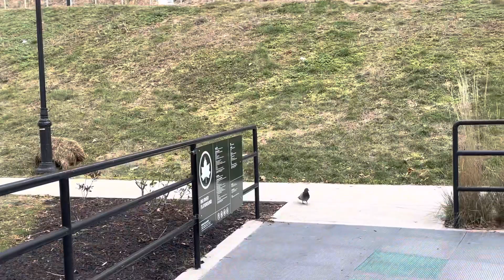Walking with the birds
We’re on TikTok now @whispersoftaboo this is one of many, featuring views around NYC.
See you around the city 🙋🏽‍♀️